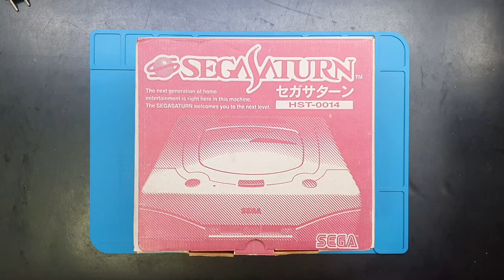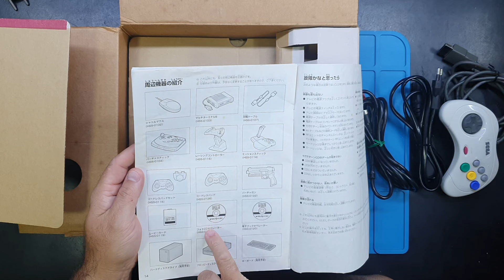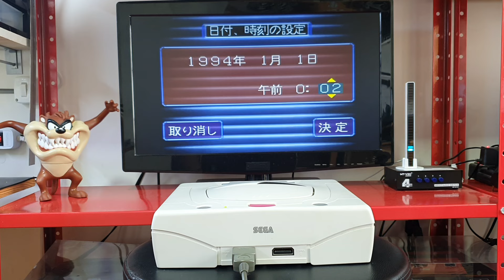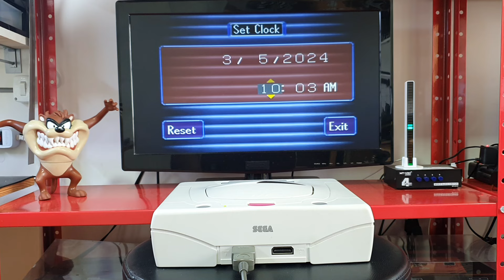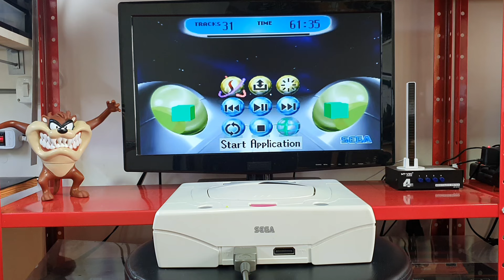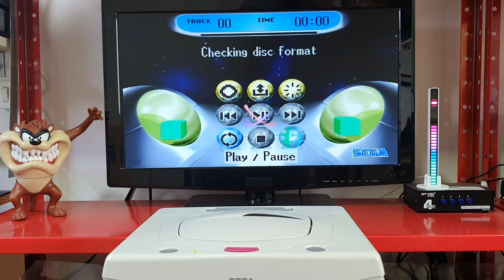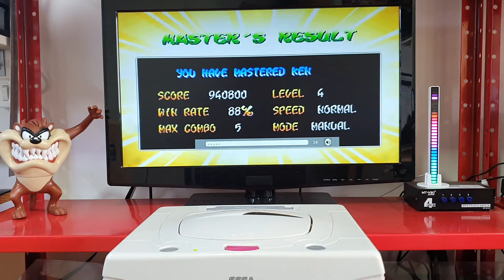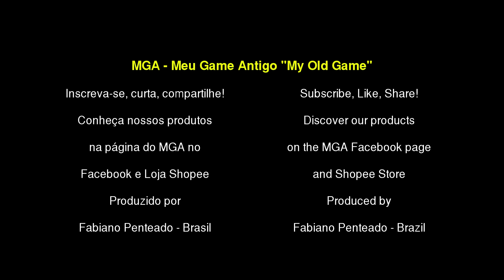Manutenção #289 - Sega Saturn Branco Japonês na Caixa + Gameplay de Street Fighter Zero